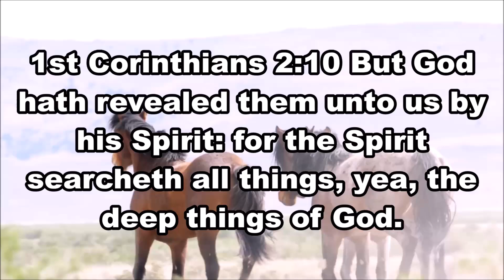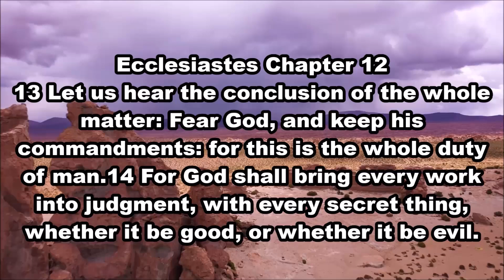Truth and Freedom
In a time when the words truth and freedom are tossed about daily. However, very few understand the definition of Truth and Freedom!